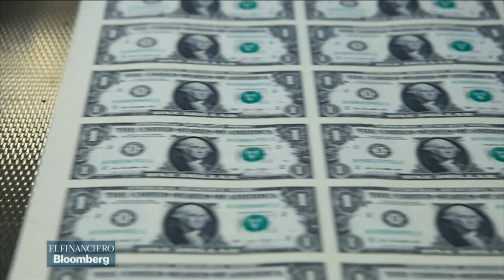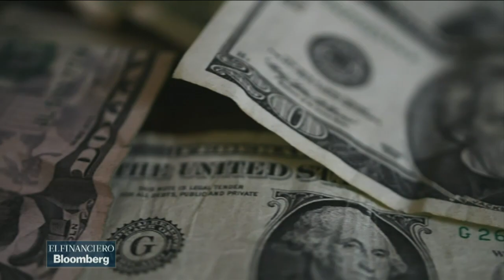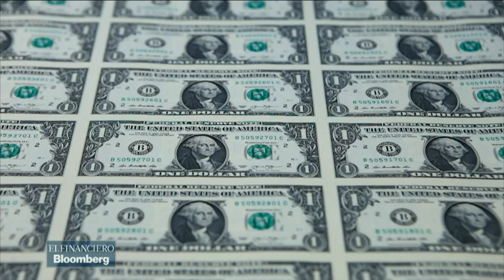Buena señal por parte de EU, la ampliación de línea 'swap': Messmacher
Miguel Messmacher, subsecretario de Hacienda habla sobre el acuerdo de entendiemientro en la línea de crédito entre Hacienda y el Deparmento del Tesoro de EU